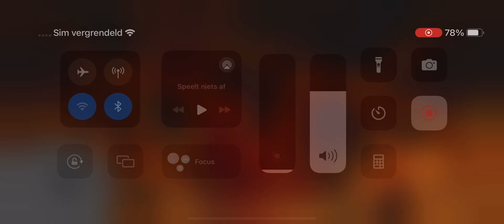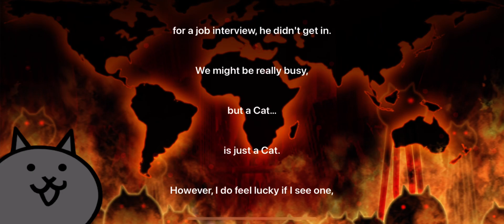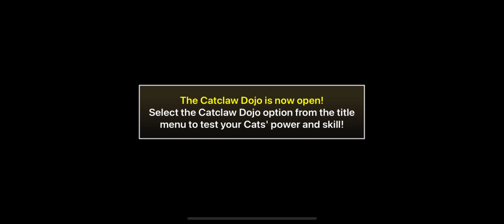I have beat the moon you Will find in this video:1.moon the rest you Will find out.HAVE FUN WATCHING